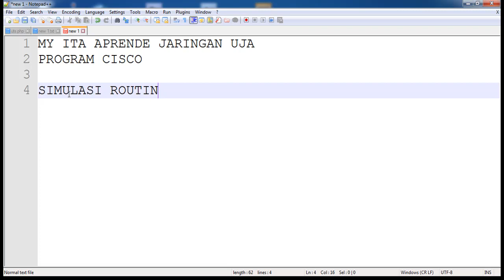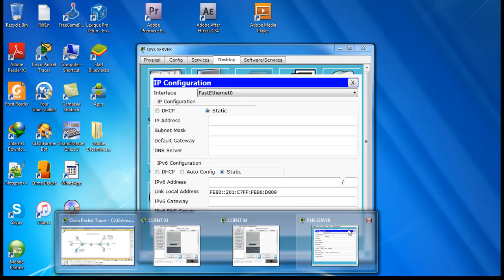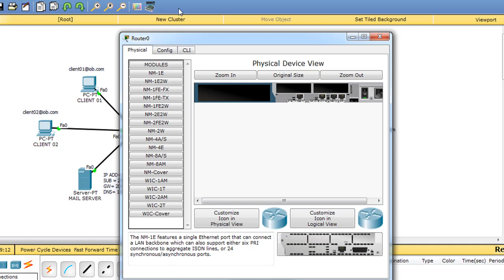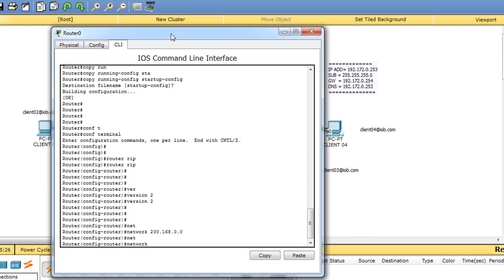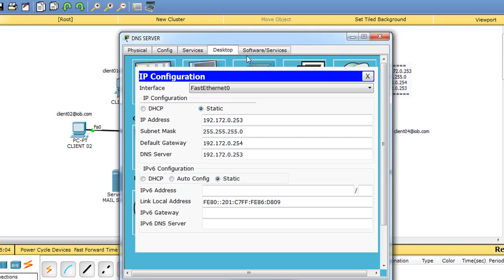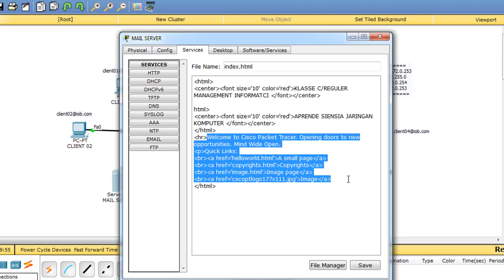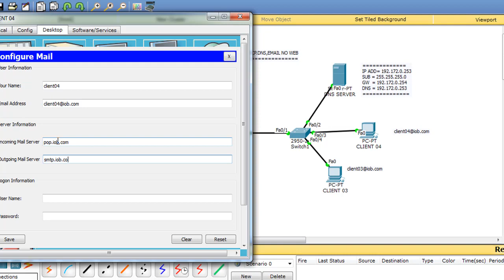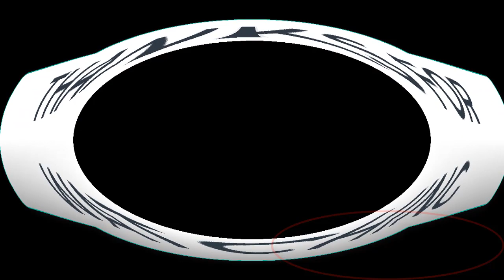8 SIMULASI ROUTING DHCP,DNS,EMAIL NO WEB